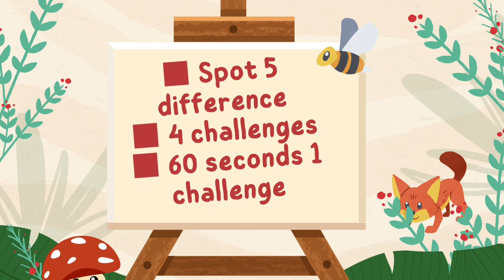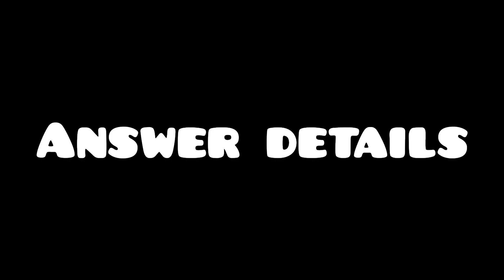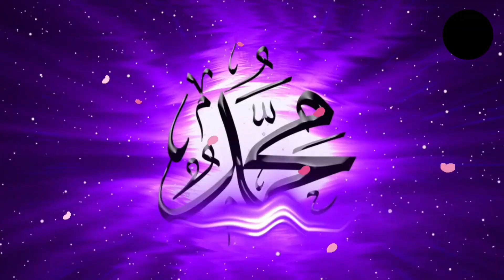Temukan 5 perbedaan dari gambar ini dengan mudah ‼️ Find 5 differences part 2